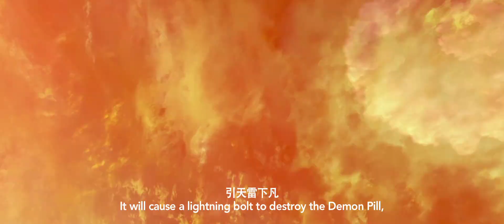Ne Zha (2019) trailer w/subs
Directed by Jiaozi
Written by Jiaozi, Yi Qiao & Wei Yunyun based on the novel "Fengshen Yanyi" by Xu Zhonglin
Starring the voices of Lü Yanting, Joseph, Han Mo, Chen Hao, Lü Qi, Zhang Jiaming, Yang Wei,...

A young boy, Nezha, is birthed from a heavenly pearl by the Primeval Lord of Heaven. Born with unique powers, Nezha finds himself as an outcast who is hated and feared. Destined by prophecy to bring destruction to the world, the young boy must choose between good and evil in order to break the shackles of fate and become the hero.